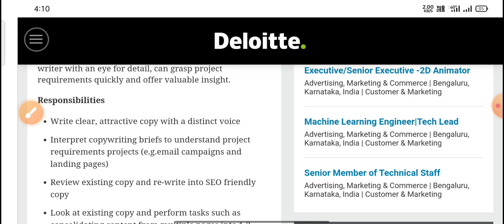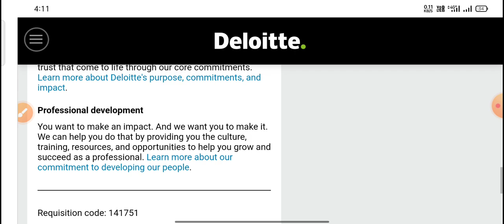Deloitte latest copyrighter jobs in banglore||IT Jobs in Telugu banglore